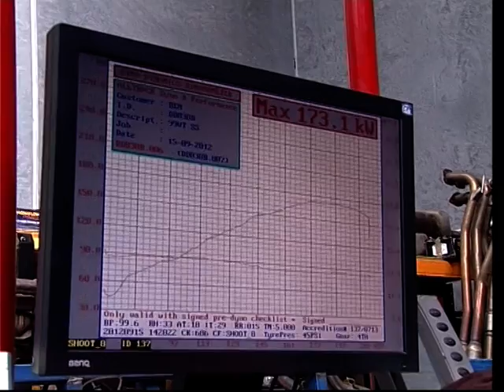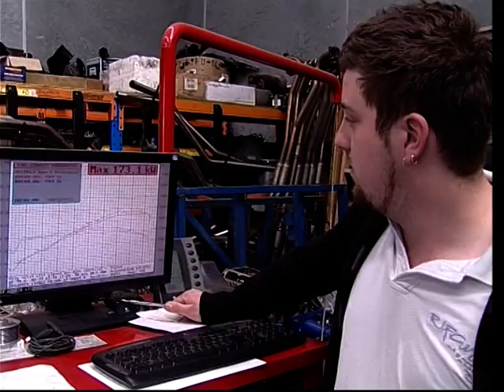ULX110 Motor Oil vs Penrite 10 Tenths Racing Full Synthetic Dyno Test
Engine oil comparison Dyno test conducted on 1999 Holden VT SS Commodore 5.0 litre V8 using Penrite 10 Tenths Racing Full Synthetic motor oil which has done 2,000kms then changing to ULX110 mineral oil